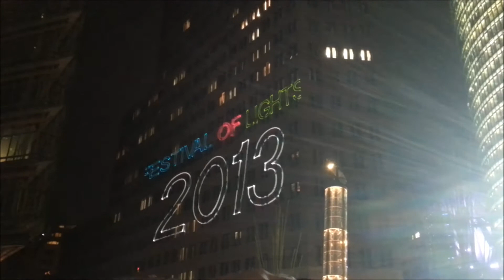Festival of Lights 2013 Eröffnung Berlin Potsdamer Platz FULL HD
Das Festival of Lights lässt Berlin ab heute noch bunter erstrahlen: Zahlreiche Bauwerke und Wahrzeichen werden kunstvoll illuminiert, unter anderem das Brandenburger Tor und der Potsdamer Platz. Wir zeigen, was Sie wo erwartet.

Die Kernzeiten der Beleuchtung sind täglich von 19 bis 24 Uhr, können aber bei einzelnen Illuminationen variieren.

Wann: 09. bis 20. Oktober 2013
Wo: verschiedene Wahrzeichen in Berlin